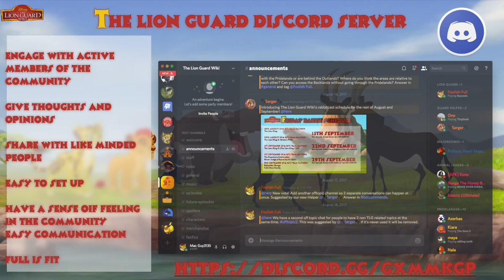The Lion Guard Discord Server!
If you have no account, sign up with an email, username and password.

And read the rules. (I wrote them not Dipo, Dip, Dipman, Baby!)